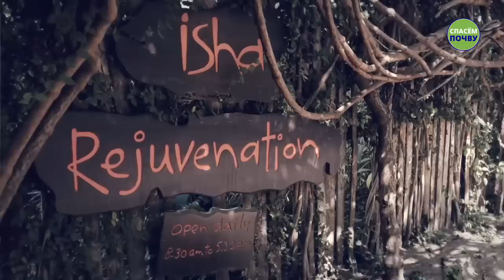Садхгуру о йогических методах лечения болезней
Страдаете от бессонницы? В новом видео Садхгуру рассматривает причины и самые простые способы избавления от тревожности и расстройства сна.

Шамбхави Махамудра Крийя — это часть Завершающей онлайн-программы «ВнутренняяИнженерия», древняя 21-минутная практика Йоги, предложенная Садхгуру, чтобы каждый мог выйти за пределы навязчивых склонностей тела, ума и эмоций.

📅 Программа состоится онлайн на русском языке в июле 2023 года.
👉 Количество мест ограничено, регистрируйтесь сейчас